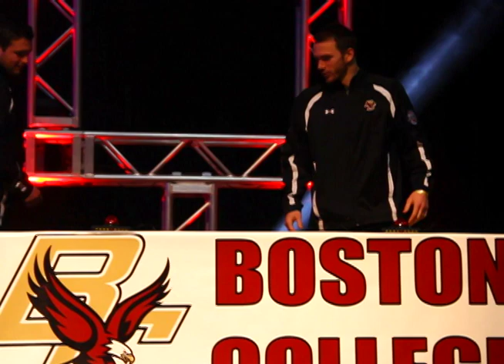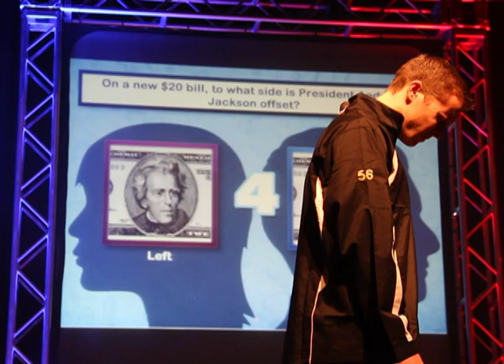Shreveport Gameshow BC vs Arizona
The teams take to the stage for some gameshow action before meeting each other on the field.